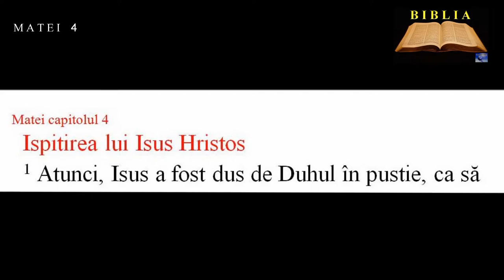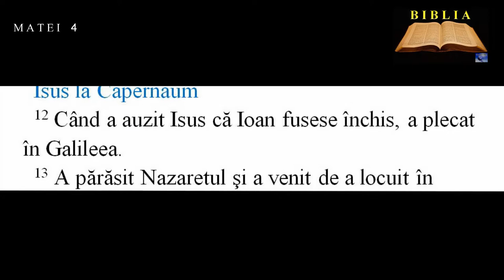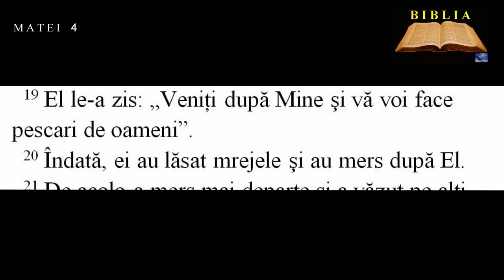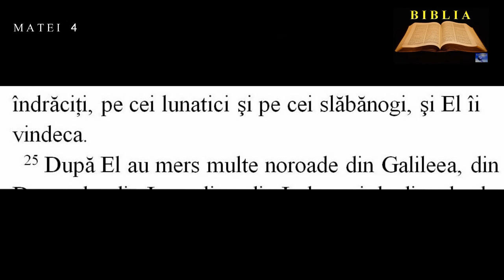MATEI 4 - Ispitirea lui Isus Hristos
00:00:03  Ispitirea lui Isus Hristos
00:01:42  Isus la Capernaum
00:02:29  Isus cheamă patru ucenici
00:03:17  Isus învaţă pe popor şi tămăduieşte pe bolnavi

Lectura : Alexandru Sorin Farc